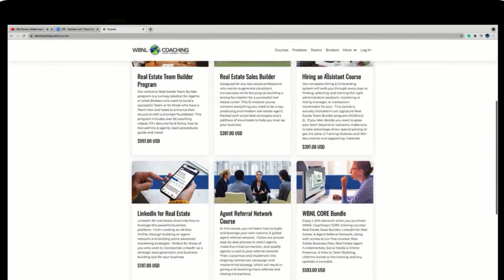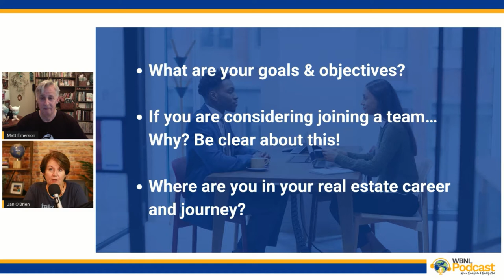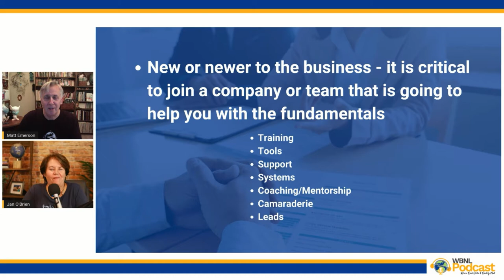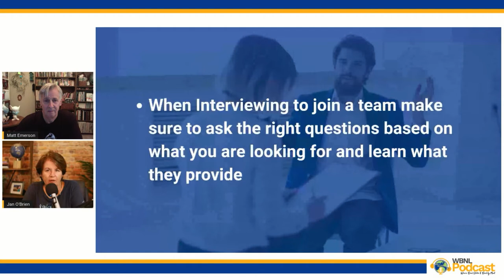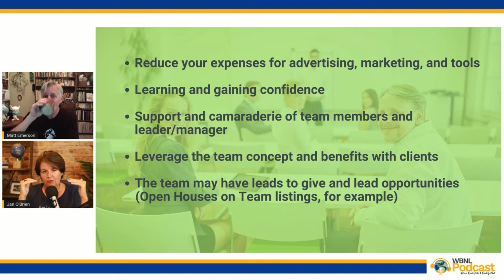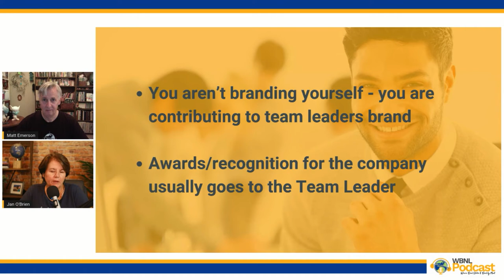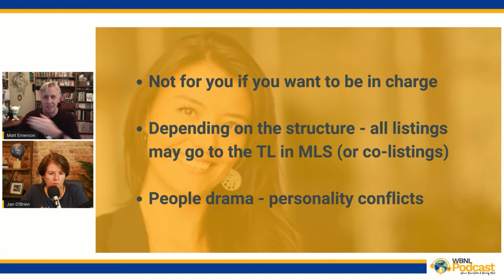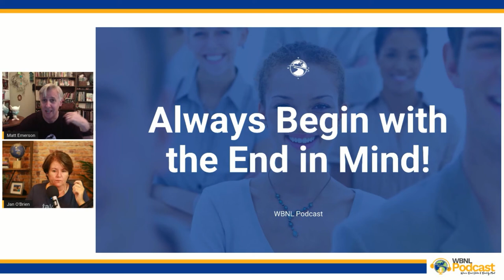Should You Join a Real Estate Team or Stay Solo? Pros and Cons of Both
Should You Join a Real Estate Team or Stay Solo? Pros and Cons of Both.  We discuss joining a team or going on your own as a solo agent.  There are pros and cons of both, and we'll walk through them so that you can do some analysis and make the right choice for you.  View our show notes

00:00 Intro